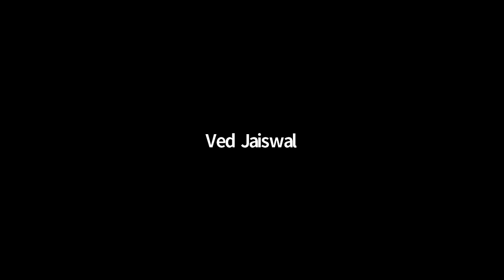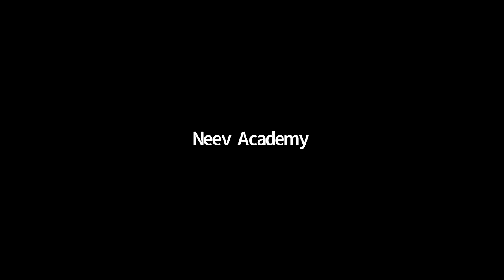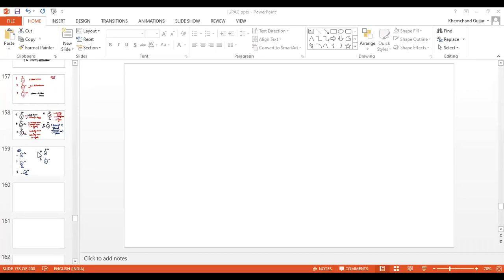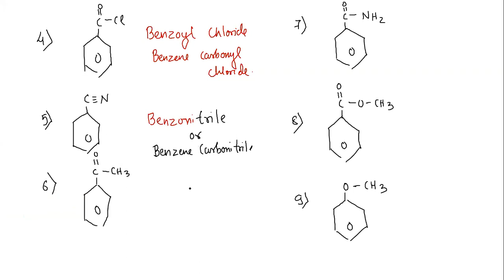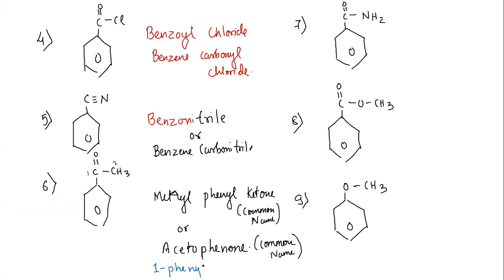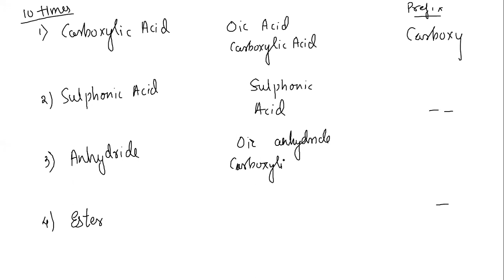IUPAC Nomenclature 27th January